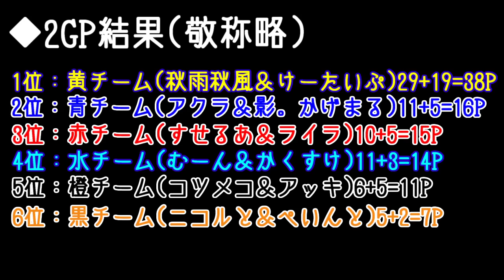【マリオカート8】実況者杯 Balloon Festival PLUS 2GP【むーん視点/かくすけ＆むーんペア】